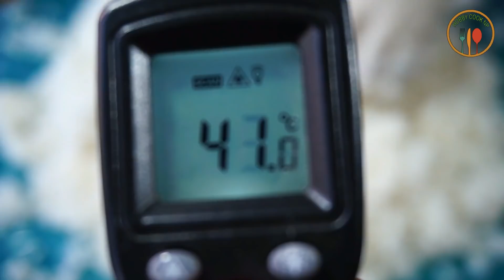नेपाली चामलको जाँड,निगार बनाउने बिधि | Nepali traditional Homamade Rice Wine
मर्चा धेरै हाल्यो भने जाड गुलियो बन्छ थोरै हाल्यो भने अलि तितो बन्छ |